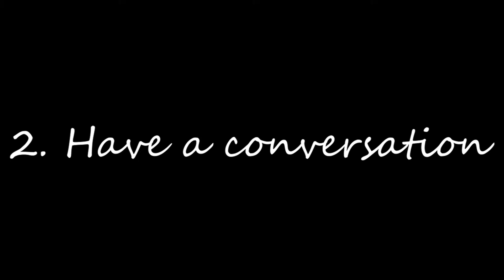How to be a Good Neighbor: Untitled Goose Game Part 2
Untitled Goose Game Part 1 was about unbridled Goose mayhem. Part 2 is about being a good neighbor. while also being an incredibly annoying and destructive goose.